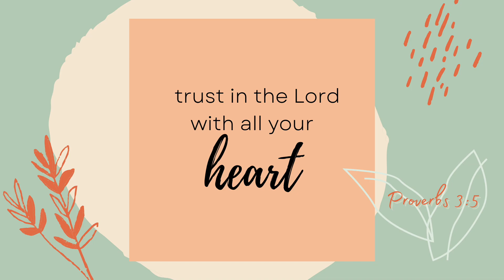*DEEP* SPEED CLEAN BATHROOM | clean with me | speed deep cleaning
Deep speed clean with me today in our bathroom!

Please L I K E 👍 and  💗 S U B S C R I B E 💗 for more videos like this!

I'd love to hear from you!  Please introduce yourself in the comments, I love to respond to comments and get to know my wonderful subscribers!

Other useful cleaning items:
Dish soap
Rubbermaid power brush Deluxe kit w/ Refills
Toilet scrubber kit (Clorox toilet wand system)
Toilet scrubber Refills
Lysol cleaner KITCHEN PRO
Vac 1.
Vac 2.
Microfiber cloths
Nice bottle to put your dish soap spray in (also known as “magic spray” lol)

I LOVE IT!  For a free 30-day trial, please use this

⤵️Some things about me and the Living Gratefully YouTube channel:
I love 💟 God and I love to thank Him every day!!
I love my husband and our family! 💍 I love to clean, make our home nice, eat (lol) and try new products and recipes.

My favorite Bible verse is Ecclesiastes 4:9-10
    Two are better than one,
    because they have a good return for their labor:
    If either of them falls down,
    one can help the other up.

We like to take long weekend trips and do travel vlogs 📸 to share what we 🍴 eat, where we go and what we do. We also create DIY, decorating, decluttering, vlog style, hauls and cooking videos too. Since I love to clean I also post cleaning inspiration videos and I usually share some tips and hacks in those videos as well!
All in hopes to help you out in some way. Whether it’s inspiring you to clean, or to travel, or to fix something, or to make something better, or to solve a problem, or to be grateful, or to make a yummy meal for someone, or to
just about anything!!  We just hope to help you out in some way.
I’d be super grateful!  🙏